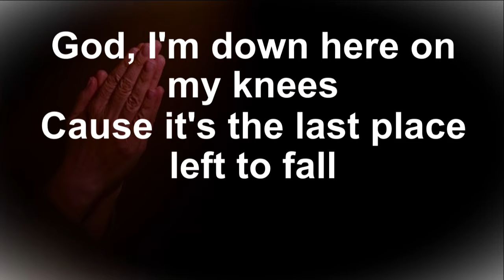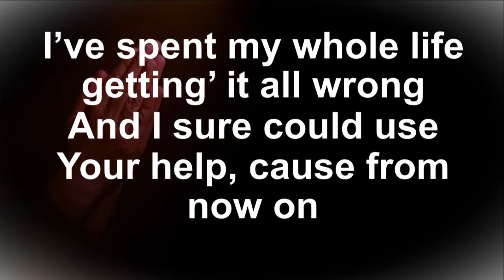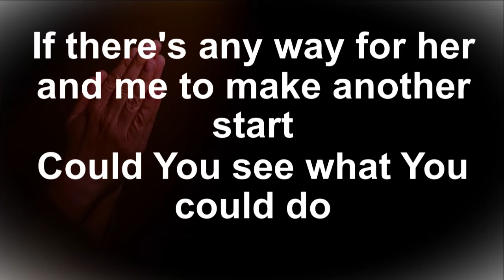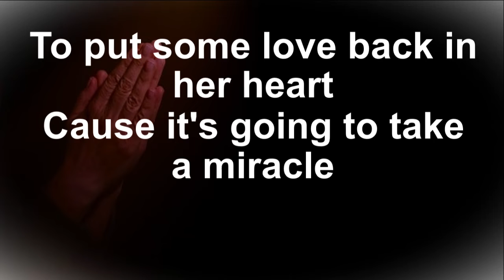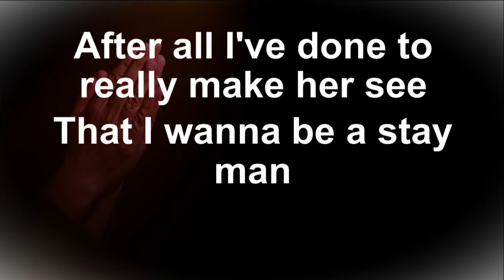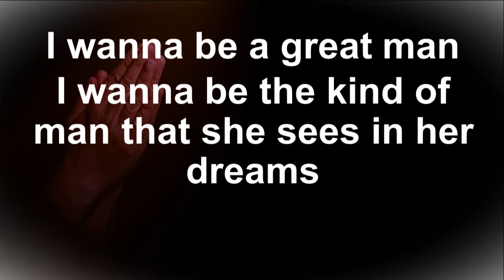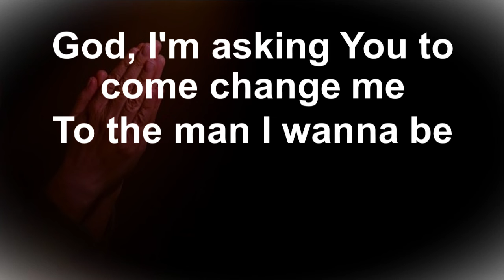Lord help me to be a good man!